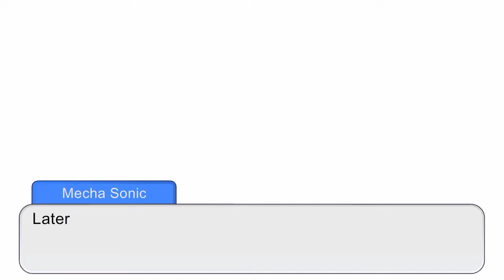Mecha Au V and N meets E and V aka E Ft:@dragonboy1776